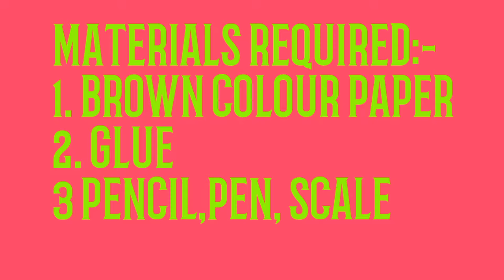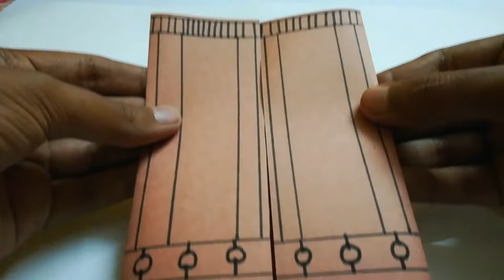How to make door lock card tutorial (card making part_4)